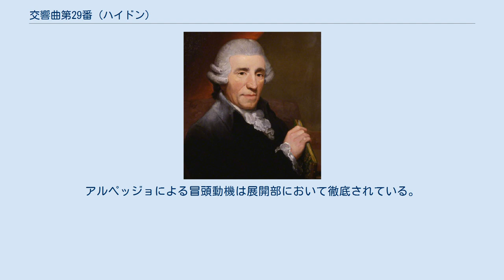交響曲第29番 (ハイドン)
交響曲第29番ホ長調 Hob.I:29は、フランツ・ヨーゼフ・ハイドンの交響曲。
自筆楽譜から1765年に作曲されたことが判明している。
作曲者のホ長調の交響曲は少なく、他に第12番があるのみである。
 3/4拍子。
4分音符が主体であり、テンポ指定の割りにゆったりと進行する印象を受ける。
弦楽器のモティーフにオーボエの和音が応える印象的な第1主題を中心に展開されている。
 イ長調、2/4拍子、ソナタ形式。
弦楽器のみで演奏される。
モティーフの断片を第1ヴァイオリンと第2ヴァイオリンで交互に出し合い主題の旋律を形成する。
旋律の反復の際には役割が交替する。
合間に、低弦により流れを分断するような強奏で合いの手が挟まれる。
第2主題はシンコペーションのリズム。
 主部は流れるような旋律で一貫し、強弱の対比がはっきりしている。
トリオはホ短調にかわり、ホルンと弦楽器により伴奏と思われる音型が延々と奏されるものの、旋律らしいパートを欠いていて異様である。
これは作曲者の独創性との見方もできるが、当初書かれていたものが演奏者の都合で削除された可能性もある。
 4/4拍子、ソナタ形式。
アルペッジョや音階で広い音域を上昇や下降する動機を組み合わせた快活な楽章。
低音楽器は単純に同じ音を刻む。
アルペッジョによる冒頭動機は展開部において徹底されている。
推移部は主に音階の下降、結尾は音階上昇からなりバランスが取れている。